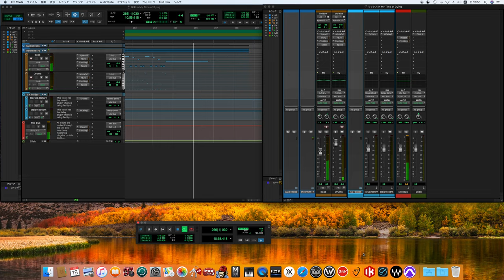In My Time Of Dying / Led Zeppelin ver.song cover -off vocals, off guitars ver.- (70's sound finish)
誰か！ギターを弾いてください！！
who! Please play the guitar! !
※こちらはギター練習用にご利用ください。
※Please use this for guitar practice.

Physical Graffiti
フィジカル・グラフィティ
Led Zeppelin

Personnel

Led Zeppelin
Jimmy Page – electric, acoustic, lap steel and slide guitars, production
John Paul Jones – bass guitar, mandolin, acoustic guitar, keyboards
John Bonham – drums, percussion

Additional musicians
Ian Stewart – piano on "Boogie with Stu"
Uncredited session musicians – strings and horns on "Kashmir"

Production
George Chkiantz – engineering at Olympic (1972)
Keith Harwood – engineering at Olympic (1974)
Andy Johns – engineering at Island (1970 & 1971) and Headley Grange (1971)
Eddie Kramer – engineering at Stargroves (1972)
Ron Nevison – engineering at Headley Grange (1974)
Peter Grant – executive producer
George Marino and Jimmy Page – remastered CD release

Artwork
Peter Corriston – artwork, design, cover design
Mike Doud – artwork, design, cover design
Elliot Erwitt – photography
B. P. Fallon – photography
Roy Harper – photography
Dave Heffernan – illustrations